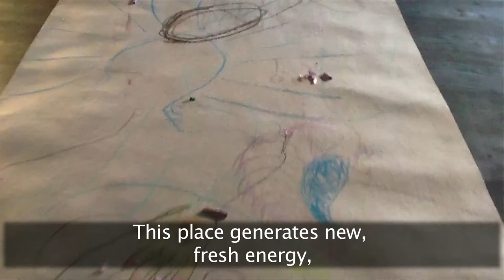YOGA BUTOH engl subtitles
Rejestracja warsztatów artystycznych Yoga/Butoh, organizowanych przez Stowarzyszenie "Ale Wiocha" w Lubiążu
® sash-art